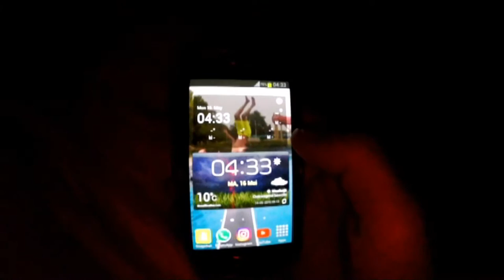Extra #14 - Pinksterweekend met scouting